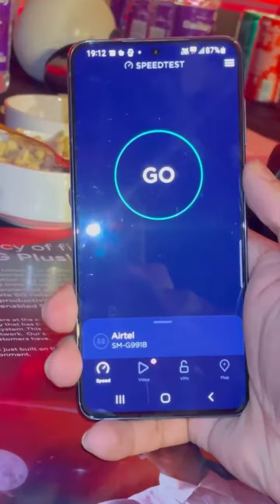November 23, 2022